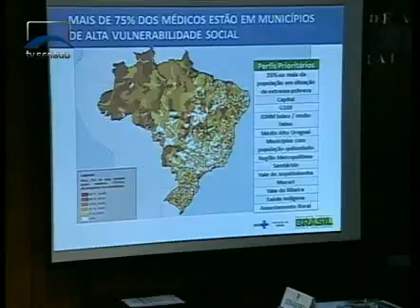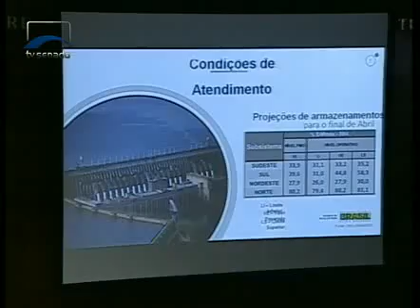Jornalismo - Confira como foi a semana no Senado Federal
Duas CPIss se reuniram. Seis ministros participaram de audiências nas Comissões. E foram aprovados a convalidação dos incentivos fiscais dos estados e o Marco Legal da Biodiversidade.